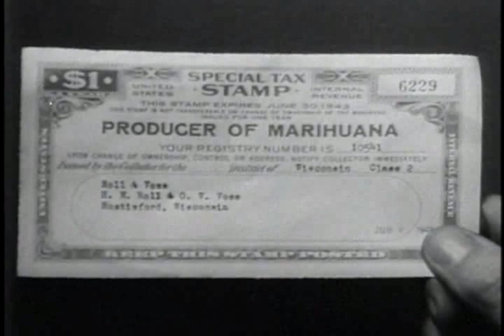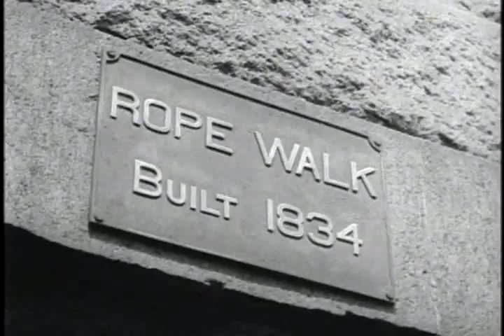"Hemp for Victory" movie, Circa 1942 US Government Propaganda Film by Department of Agriculture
An informational film produced to encourage farmers to grow hemp for the war effort during WW2. The film details the many industrial uses of hemp, including cloth and cordage, as well as a detailed history of the plant's use.

The film was made to encourage farmers to grow hemp for the war effort because other industrial fibers, often imported from overseas, were in short supply. The film shows a history of hemp and hemp products, how hemp is grown, and how hemp is processed into rope, cloth, cordage, and other products.

Before 1989, the film was relatively unknown and the United States Department of Agriculture library and the Library of Congress told all interested parties that no such movie was made by the USDA or any branch of the US government. Two VHS copies were recovered and donated to the Library of Congress on 19 May 1989 by Mia Farrow, Carl Packard, and Jack Herer.

The only known copy in 1976 was a 3/4" broadcast quality copy of the film that was originally obtained by William Conde in 1976 from a reporter for the Miami Herald and the Ethiopian Zion Coptic Church of Jamaica. It was given in trust that it would be made available to as many as possible. It was put into the hands of Jack Herer by William Conde during the 1984 OMI (Oregon Marijuana Initiative). The film 20 years later is now available anywhere on the Internet.

As it was made by the US Government, it is public domain and is freely available for download from the Internet Archive.